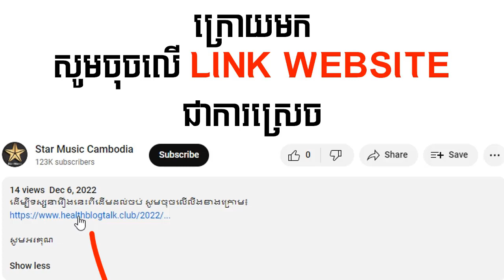រឿង កំហឹងស្នេហ៍ម្ចាស់សឹង្ហ ភាគទី​30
ដើម្បីទស្សនារឿងនេះពីដើមដល់ចប់ សូមចុចលើលីងខាងក្រោម៖

សូមអរគុណ